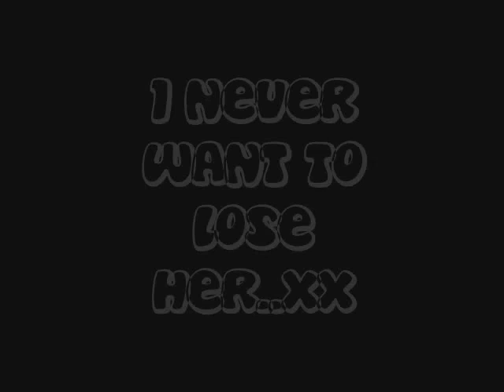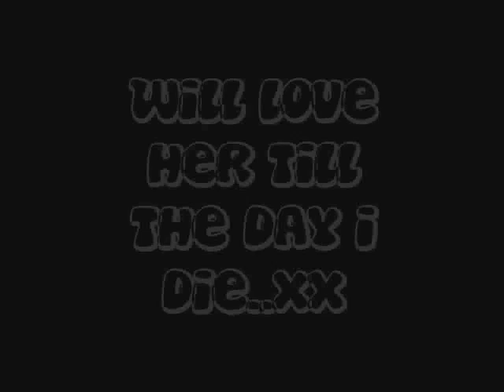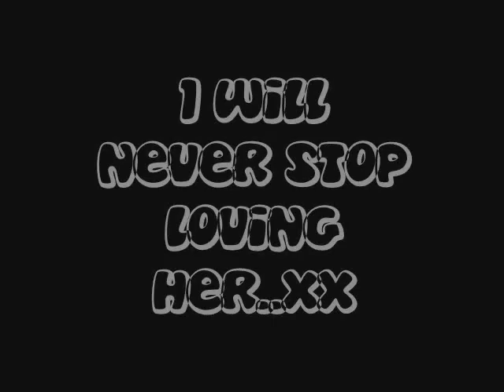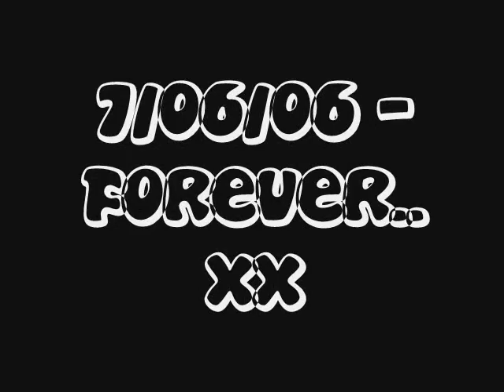Leigh Loves Tash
I Love My Baby xx